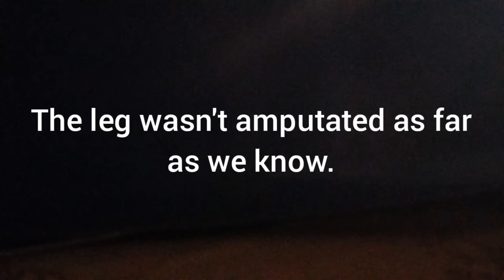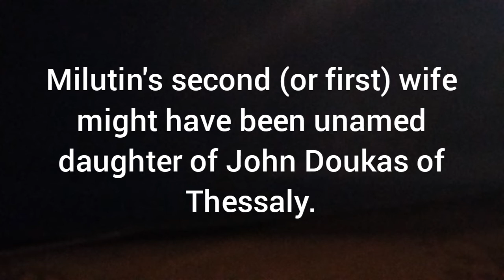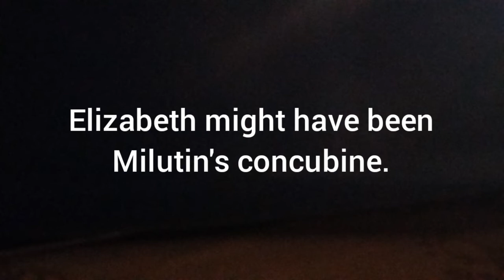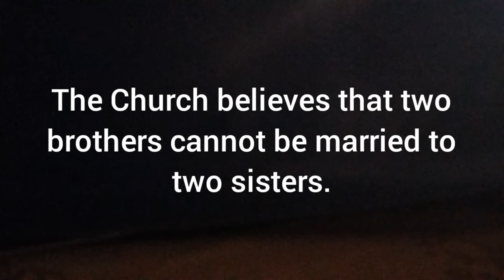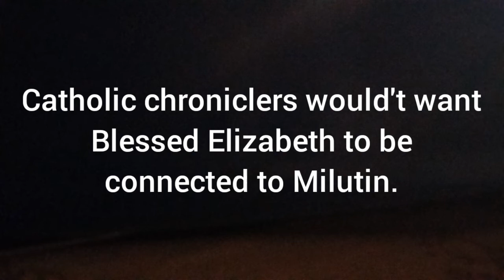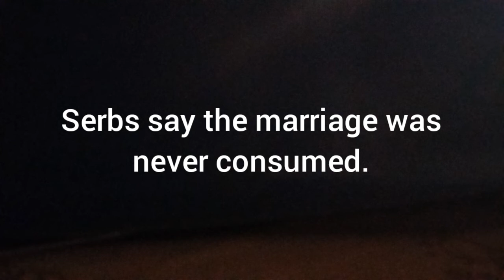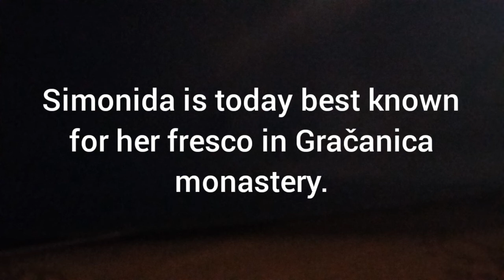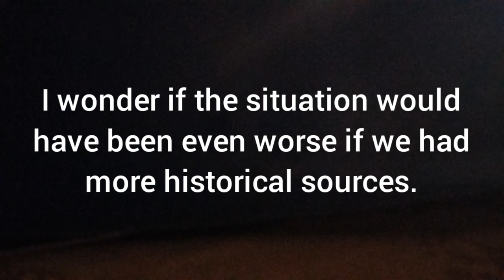The private life of King Milutin